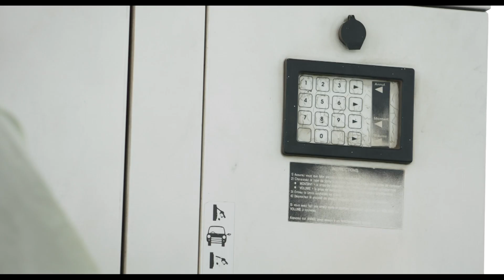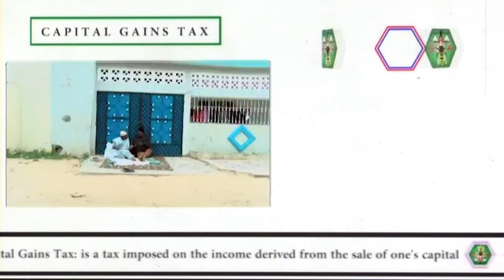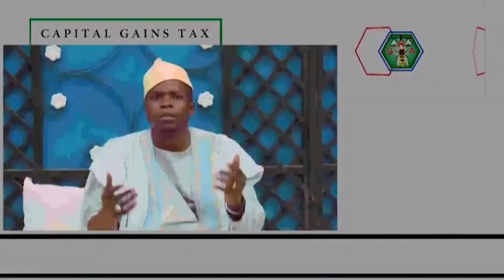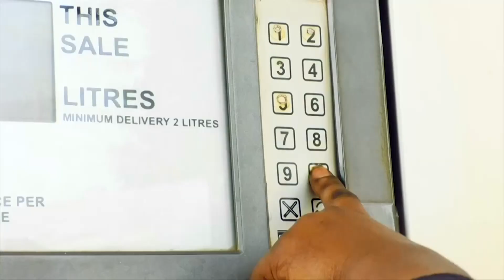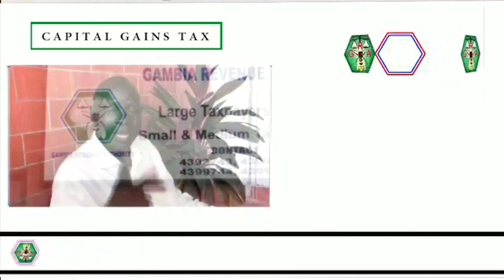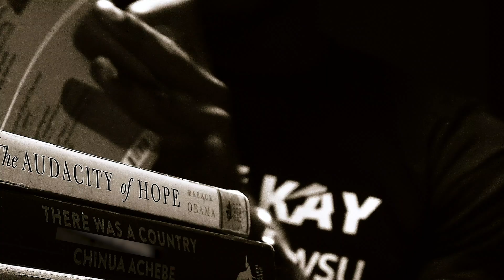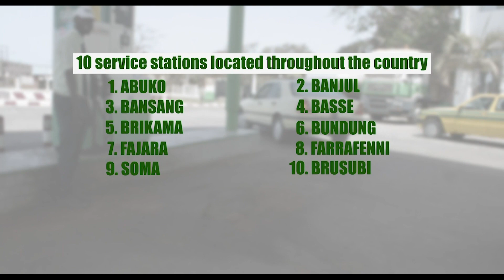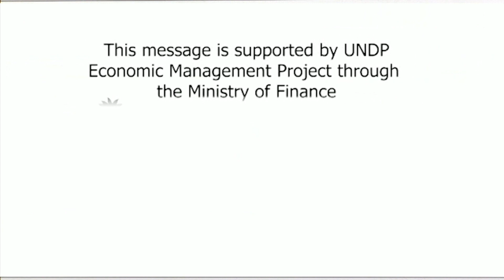TMS- Audition & Training | 1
Sahel Films Academy trainees produced The Morning Show.

We appreciate our Viewers Comments